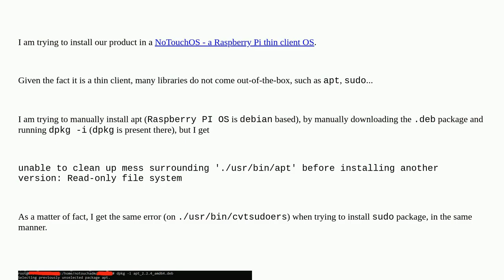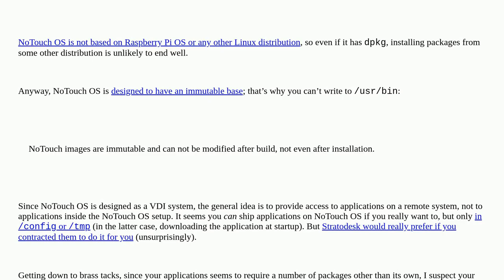Unix: Manually installing packages in thin read-only distributions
Manually installing packages in thin read-only distributions

A special thanks goes out to the community

  apt raspberry-pi dpkg